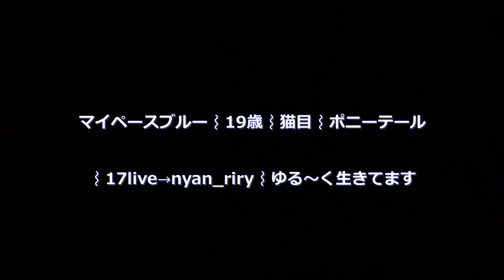EVIL ANGEL～藍沢りりスライドショー～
爆風もんす～ん（ばくもん）のマイペースブルー担当こと、藍沢りりのスライドショー。
主に、2020年8月～10月の写真を使用。

記

♦17live♦
nyan_riry